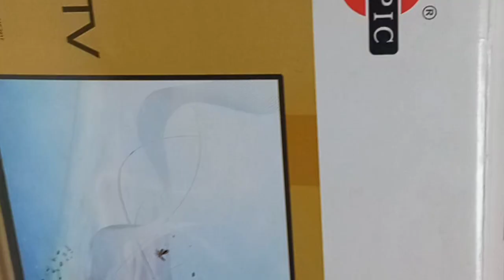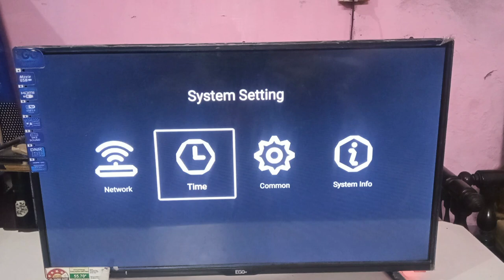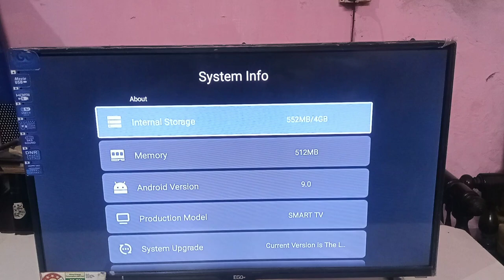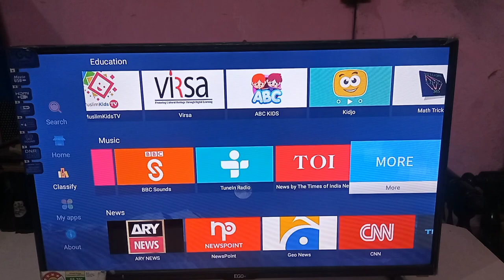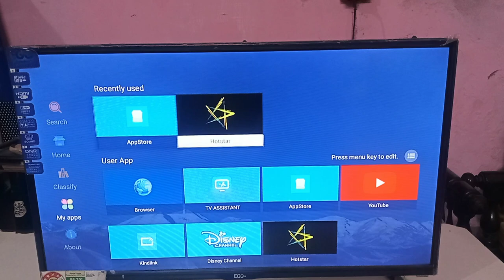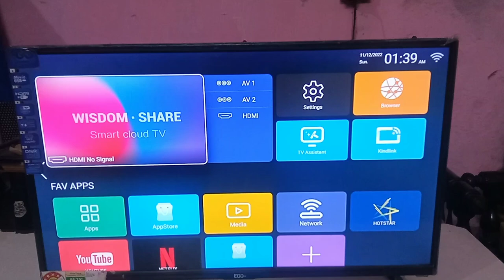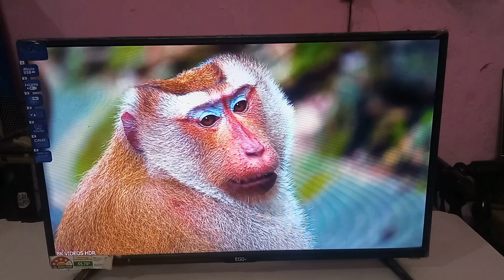Ego pic tv unboxing||Smart Tv||Kesa Nikla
smarttv unboxingHello freinds Welcome to my channel apka mere channel par welcome hai agar apko mera content thoda sa bhi pasand aye to iss video ko like or channel ko suscribe kr dejiyega iss video mene ek smart tv ki unboxing dikhai hai so enjoy the video and like the video and suscribe my channel @JMDtech